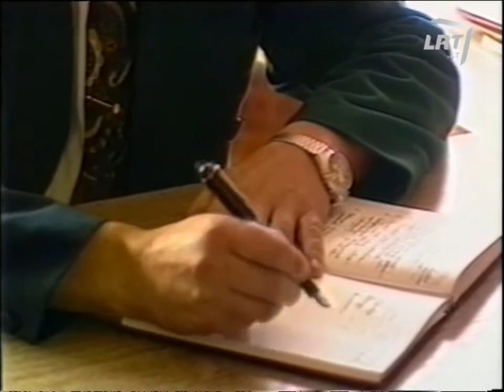„Alytaus maisto“ bankroto byla (1995)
1995 m. vasaris. Alytaus policijos komisariate toliau tiriama bendrovės „Alytaus maistas“ veikla. Šarūnui Indrelei buvo iškelta baudžiamoji byla dėl operacijų su pinigais ir vertybiniais popieriais pažeidimo. Jis įtariamas tuo, kad be vyriausiosios buhalterės žinios iš kasos išėmė pinigus ir už vienuolika tūkstančių dolerių pirko importinį automobilį. Šarūnas Indrelė buvo sulaikytas.